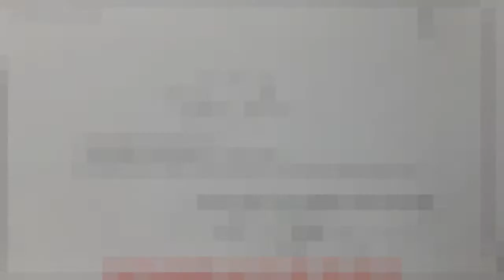Cần mua nhà tại Hà Nội